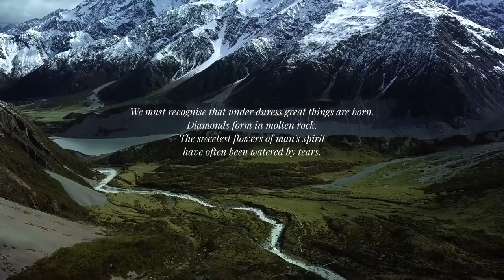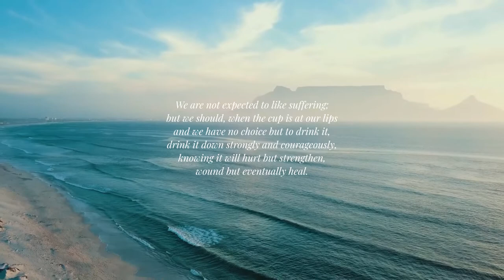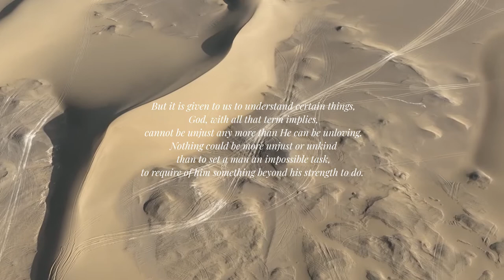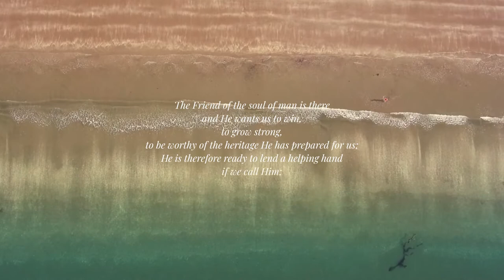Sorrow & Trial - Words from Ruhiyyih Khanum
In this video, we hear an extract from Ruhiyyih Khanum’s book "Prescription for Living" about dealing with hardship and struggle. You can find a copy of "Prescription for Living" at Baha'i Books in Australia

EXTRACT (lightly adapted for readability and shared courtesy of the Baha'i World Centre):

"No matter how easy or luxurious [life] may be made, it still brings in its wake inevitable hardship and struggle.

We must recognise that under duress great things are born. Diamonds form in molten rock. The sweetest flowers of man's spirit have often been watered by tears. To struggle gives strength, to endure breeds a greater capacity for endurance.

We must not run away from our heartbreaks in life; we must go through them, however fiery they may be, and bring with us out of the fire a stronger character, a deeper reliance on ourselves and on the Creator…

Love, hate, passion, fear, sorrow, pain—they act on us and spur us on, they develop our qualities and give us colour and individuality. Why should we want to shun and abolish [that which brings] out the best in us, that tempers our steel, that teaches us to value happiness at its true worth? Can a man who has never been hungry in all his life know what a piece of bread means, savour all its sweetness, as can a man who has starved?

We are not expected to like suffering […] but we should, when the cup is at our lips and we have no choice but to drink it, drink it down strongly and courageously, knowing it will hurt but strengthen, wound but eventually heal...

We must also accept the fact that there are some things in this life we are not going to be able to understand here and now. They are mysteries either too profound, or denied us to comprehend in this world.

But it is given to us to understand certain things […] God, with all that term implies, cannot be unjust any more than He can be unloving. Nothing could be more unjust or unkind than to set a man an impossible task, to require of him something beyond his strength to do.

The trials that come to us in life come to test our strength and to exercise and perfect it. We are not set tasks that we cannot accomplish, we are not tyrannized over by God. … He sets the hurdle a little higher because He knows we are now ready to make that jump if we try, and what is more, He will help us.

The Friend of the soul of man is there and He wants us to win, to grow strong, to be worthy of the heritage He has prepared for us; He is therefore ready to lend a helping hand if we call Him; if we fling out ours towards His, He will grasp it firmly."